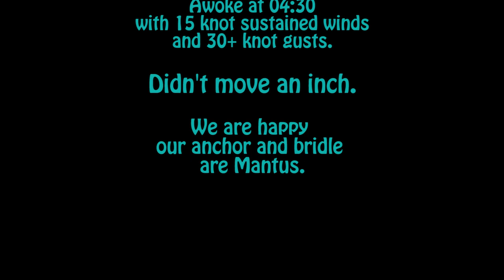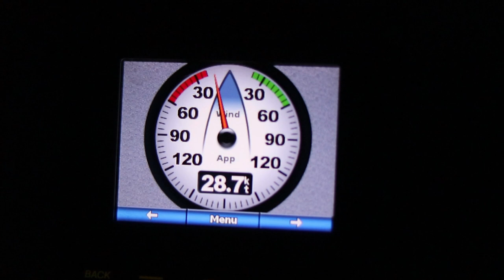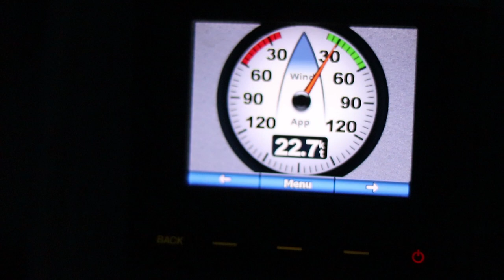Morning Blow aboard Banjo: 3 Boats sharing one Mantus Anchor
We had some friends show up last night, who rafted up as a flotilla with Banjo.  By sharing our anchor, all three boats were dependent upon Banjo's 85-lb Mantus anchor and bridle system to keep them held in position.  The initial conditions were calm winds.  Little did we know that the wind conditions were soon to change to 15 knots sustained with 30+ knot gusts.  We awoke at 04:30 to experience these conditions and found the Mantus held all three boats and didn't move an inch.

We were not paid to create this video, but wanted to share it with you so you know that Mantus is FANTASTIC equipment and worth every penny.

We fully trust our ground tackle after recently surviving Hurricane Florence, & Hurricane Michael in New Bern, NC, which faced both wind and flooding conditions, on our anchor and bridle system.  Now we have carried the weight of 2 additional boats, on a single anchor, during a significant blow.

If you haven't checked out Mantus Anchors, we would highly recommend them.  to begin your journey to a safe, sound, restful sleep in rough sea conditions.

FYI: We fell back to sleep after shooting this video feeling confident our Mantus would hold fast.